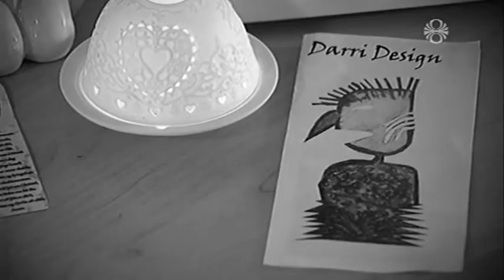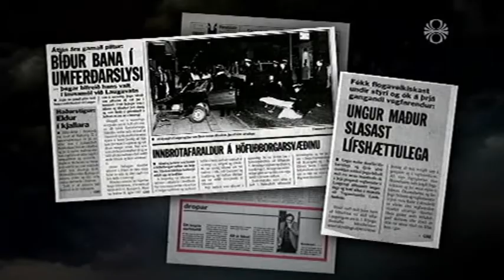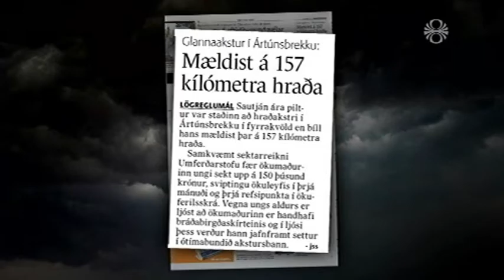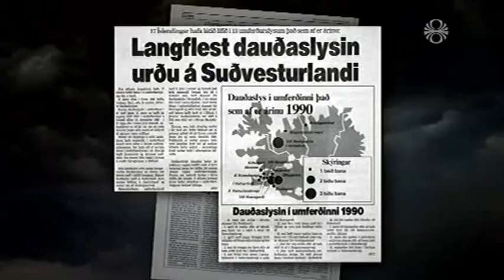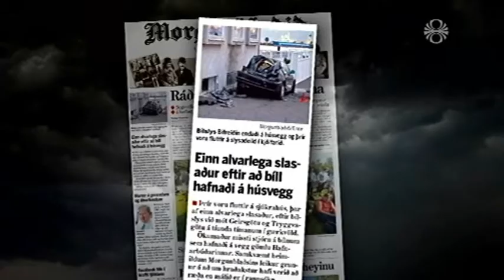Eyþór Darri Róbertsson og ofsaakstur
Kastljós 16. september 2011.